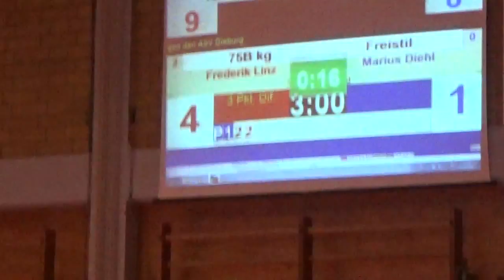75Kg Fr.: Frederik Linz - Marius Diehl 2:0 PN (TSV Gailbach : ASV Schaafheim 13:12)